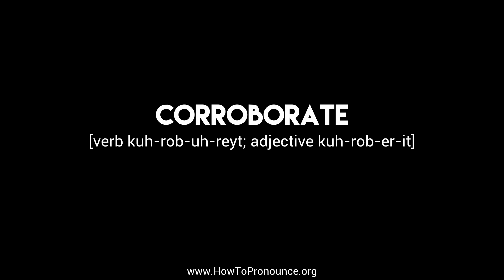How to Pronounce "corroborate"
Learn the proper pronunciation of "corroborate"